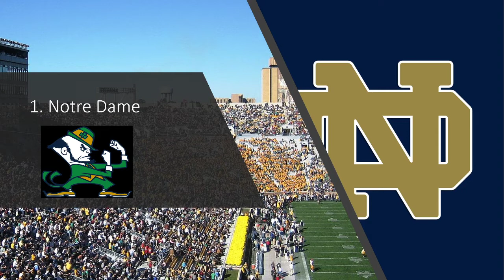FBS Independents Fight Songs Ranked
This video is a ranking of the FBS Independent's fight songs. I always rank them from least favorite to most favorite. Keep in mind that this list is my opinion and mine only. Also, I DO NOT TAKE CREDIT FOR THE AUDIO AND IMAGES IN THE VIDEO.

The teams in the Independents are: Army, BYU, Liberty, Massachusetts, New Mexico State, and Notre Dame